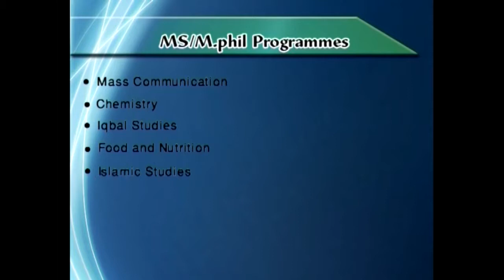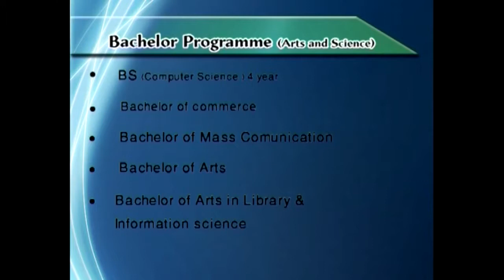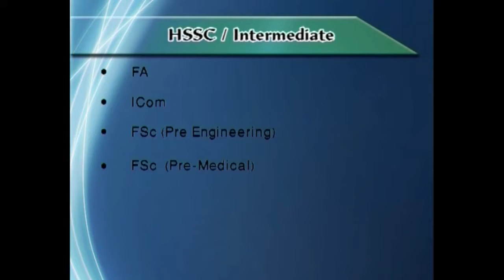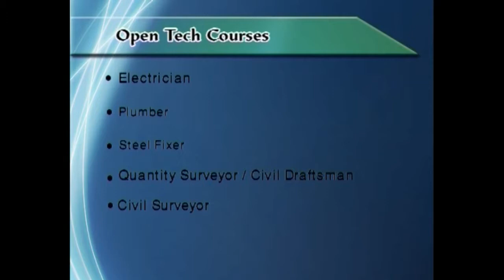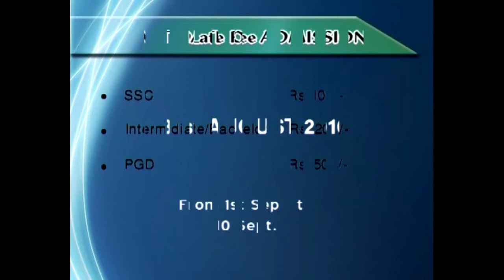AIOU Video Magzine August 2010